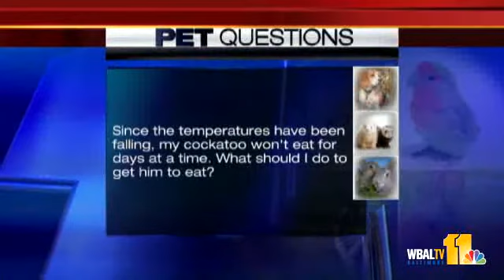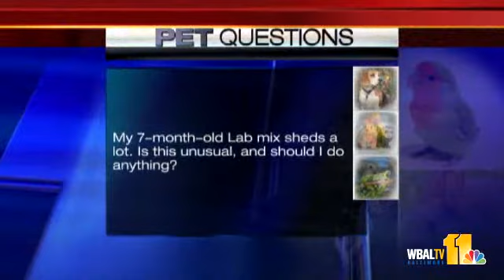Sept. 8: Pet Questions Answered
Dr. Kim Hammond from Falls Road Animal Hospital answers pet questions about a cockatoo that won't eat, a 7-month-old lab mix that sheds a lot and what steps someone should take when turning a stray cat into a pet.